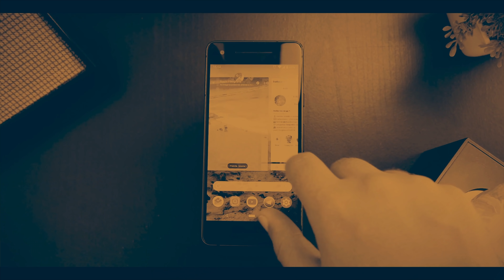GALAXY S22 ULTRA vs PIXEL 6 PRO - batalha de STORIES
Estou em mão com as duas melhores opções para fazer STORIES no INSTAGRAM usando o sistema ANDROID. De um lado o Galaxy S22 Ultra em parceria com as redes sociais como Instagram, TikTok e Snapchat para melhorar os stories, do outro o Google com um novo processador e um smartphone mais aberto para desenvolvimento de apps de câmera. Quem será que se sai melhor?

Meu equipamento para foto/vídeo:

Lumix G7 + Lente Samyang 12mm f/2 + Lente Panasonic 14mm f/2.5 + Lente Canon 50mm 1.8, com adaptador M4/3, Zoom H1, Zoom H4N, Rode Videomicro, Microfone Yoga HT 81